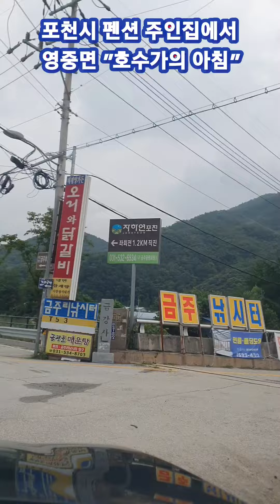포천시 영중면 펜션 "호수가의 아침"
전 직장 현장소장님의 인생 2막 터전